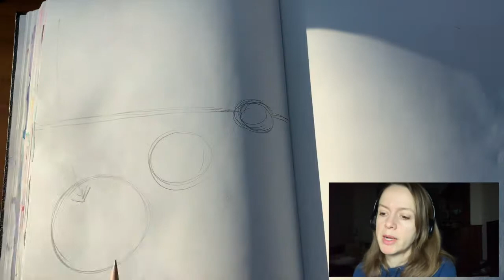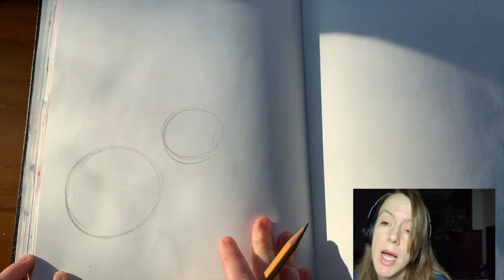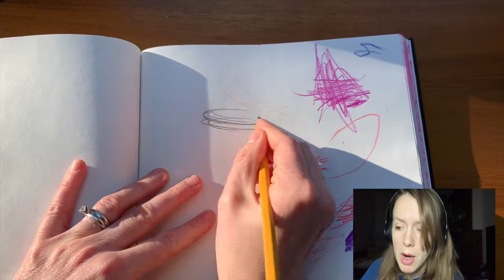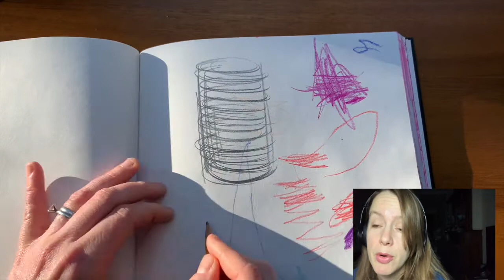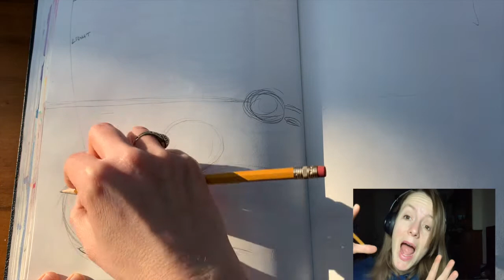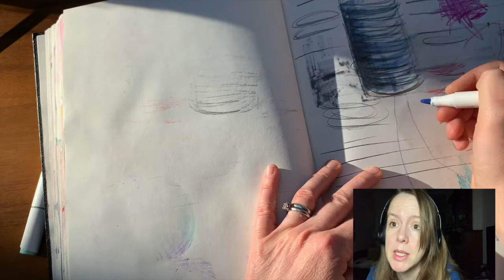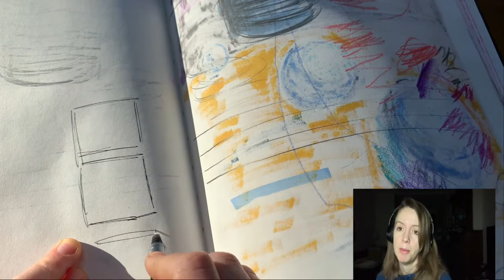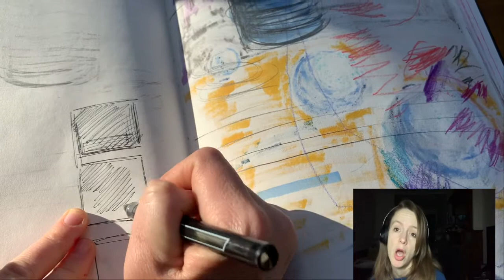Art Fundamentals 3 Space and Form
Review how to draw a sphere by practicing 3 spheres. The first sphere will be close, the second will be farther away, and the last sphere be the farthest away.

Materials:

Sketchbook
Sharpened Pencils
Eraser
Dual Tip Markers